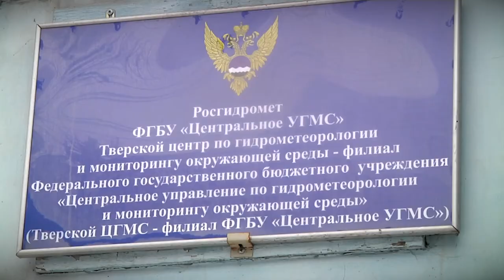Синоптики объяснили причины оттепели в Тверской области